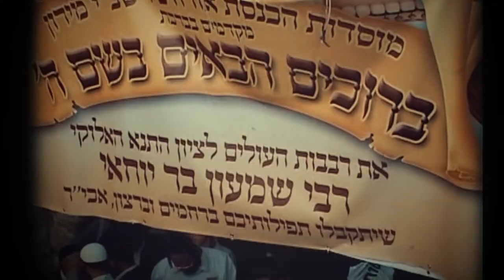אהרון רזאל עולו